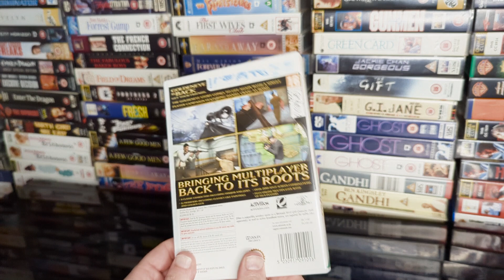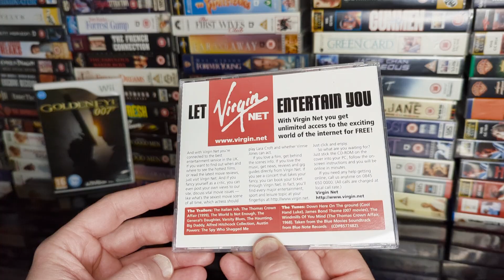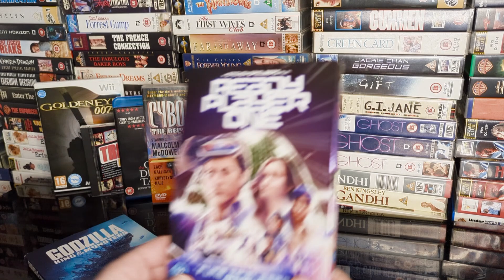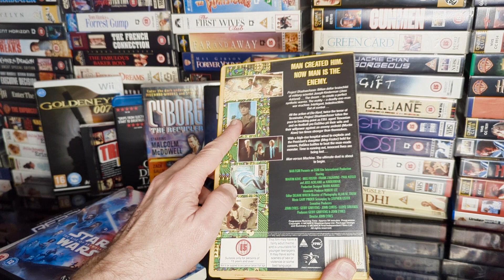CD, Wii, DVD, VHS, Blu-Ray Pickups Saturday 30th December 2023